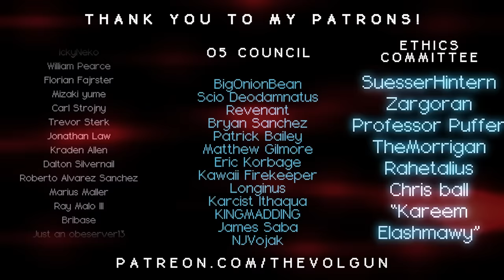SCP-3004 │ Imago │ Keter │ K-Class Scenario SCP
╾╾╾ ►! Author !◄

╾╾╾ ►! Video Info !◄

Item #: SCP-3004

Special Containment Procedures: All communities that could possibly support an SCP-3004 event are to be monitored for uncharacteristic rises in death rate and attendance at places of worship. If a community is shown to have been the host of an SCP-3004 event or events, all afflicted civilians are to be amnesticized. Any injuries or deaths that occur because of these events are to be given applicable cover stories. At no point is an individual known to be involved in an SCP-3004 event to be considered for Foundation employment, D-Class or otherwise.
00:00  Intro

00:10  Archived Document
00:29  Special Containment Procedures
01:26  Description
02:14      + SCP-3004 events
03:32      + SCP-3004-1

04:01  Archived Report, J. Clark, S.J.
05:05  history
06:51  Cicadetta luculuenta
07:48  resonance
08:34  malevolent
10:00  summary

10:34  Current Document
10:46  Special Containment Procedures
12:32  Description
13:59      + Examples of SCP-3004 rituals
15:18      + SCP-3004-2 instances
16:40      + SCP-3004-1 & Christianity
17:48      + Protocol Damnatio ad Bestias
18:11  Addendum

18:34  SIGHTSEE-LUX Report
19:49  entry
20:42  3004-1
21:24  talks
22:33  communion
23:39  alone

24:25  Majority Decision on Protocol Damnatio ad Bestias
24:59  a cleaner slate
26:09  plan
27:16  sacrifice

28:27 writing credits & Patrons
╾╾╾ ►♪ Music ♪◄

╾╾╾►! Important !◄